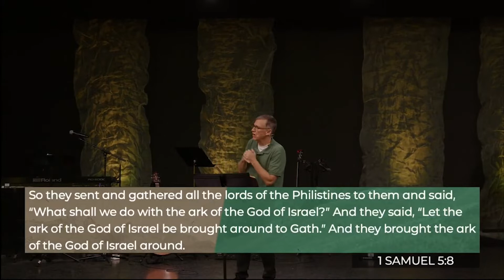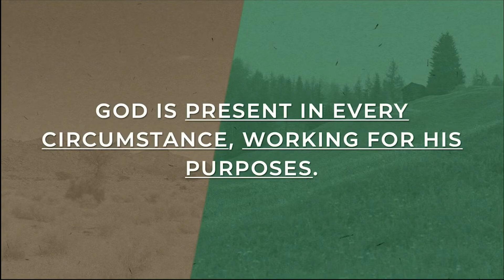Reliant | August 14, 2022